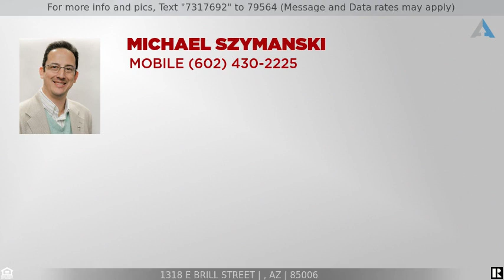Priced at $399,999 - 1318 E BRILL Street, , AZ 85006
Remodeled from the foundation up, this Coronado home features a blend of modern aesthetic and repurposed charm, with wood accents from the original 1909 structure alongside new plumbing, electrical, HVAC and roofing. Every detail is intentional, from the concrete floors to keep it cool in summer and thick walls with spray foam insulation for maximum energy efficiency. A newly installed gas line powers the on-demand tankless water heater and stove. The chef's kitchen includes a suite of SS appliances, pot filler and custom range hood. Beyond the vaulted great room, French doors open to a spacious side patio for entertaining alfresco, while a second patio off the master suite offers privacy and possibility with an expansive yard. This rare 4-bedroom is truly one-of-a-kind.